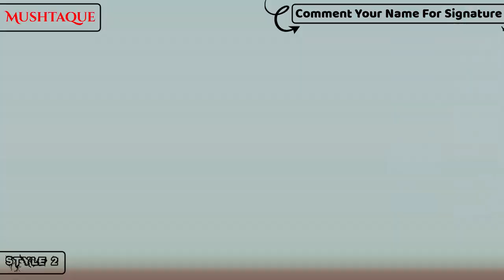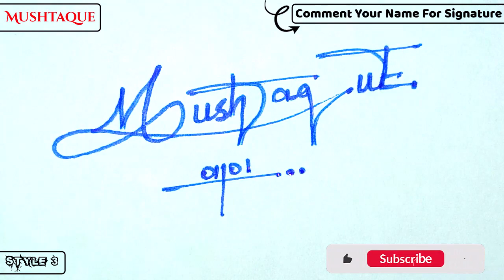✔️ Mushtaque Name Signature Style Request Done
Hey guys!
In this video I will show you how to make a signature of ✔️ Mushtaque Name Signature Style Request Done